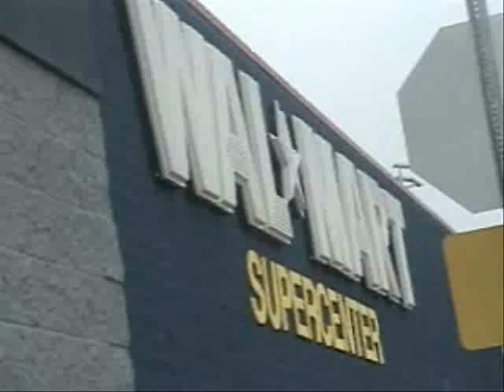Joey Wheeler shops for Tampons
Mai Valentines Asks Joey to get her Pads for her monthly gift.

Always bring ur cosplay on vacations. You Never know what crazy video you'll do!